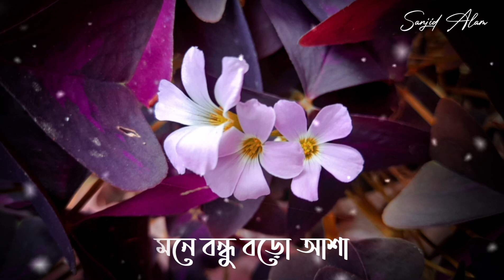Jao Pakhi Bolo Tare | Krisno Koli | Lofi Remix |Monpura | Bangla Song | Slowed + Reverb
📍sᴜʙsᴄʀɪʙᴇ.👍

ORIGINAL CREDIT
● Song : Jao Pakhi Bolo Tare
● Artist : Krisno Koli
● Movie :Monpura

👍ʟɪᴋᴇ  📩ᴄᴏᴍᴍᴇɴᴛ ⚡sᴀʜʀᴇ & 😍sᴜʙsᴄʀɪʙᴇ 👆ᴘʀᴇss 😘ᴛʜᴇ 🔔ʙᴇʟʟ 💟ɪᴄᴏɴ